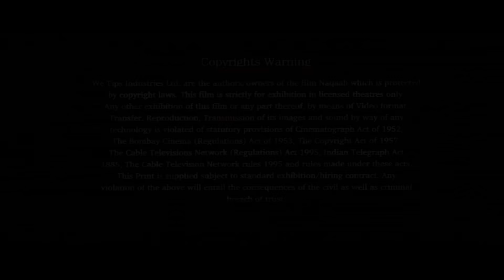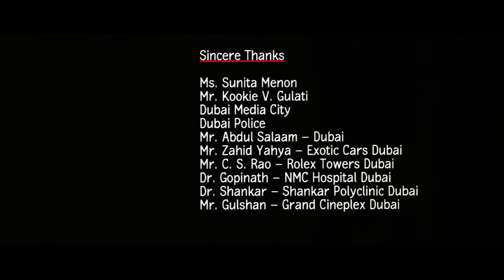शादी करोगी मुझसे | Naqaab (2007) (HD) | Bobby Deol, Akshay Khanna, Urvashi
"Middle-class Sophie (Urvashi Sharma) gets engaged to handsome Dubai millionaire tycoon Karan (Bobby Deol), but meets the man of her dreams in Vicky (Akshaye Khanna), a struggling but ambitious actor. As the love triangle forms, twists and turns ensue in this Bollywood drama, which starts as a romance but ends up a thriller.